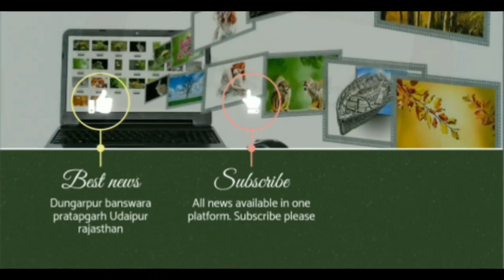डूंगरपुर बांसवाड़ा सांसद कनकमल कटारा के आवास पर जनसंघ के संस्थापक स्व. सुंदर सिंह स्मृति दिवस...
भाजपा ने मनाया स्वर्गीय सुंदर सिंह भंडारी का स्मृति दिवस

 भारतीय जनता पार्टी सागवाडा के पदाधिकारियों और कार्यकर्ताओं ने डूंगरपुर बांसवाड़ा सांसद कनकमल कटारा के आवास पर जनसंघ के संस्थापक स्वगीय सुंदरसिंह भंडारी  की पुण्यतिथि को कार्यक्रम प्रभारी हरीश सोमपुरा (नेता प्रतिपक्ष सागवाडा पालिका) और नगर अध्यक्ष श्याम भट्ट के प्रभार में उनके जन्मशती वर्ष में स्मृति दिवस के रूप में उनकी तस्वीर पर माल्यार्पण कर मनाया ‌ ।उपस्थित सभी कार्यकर्ताओं ने बारी बारी से उनकी तस्वीर पर पुष्पांजलि अर्पित की ,कार्यक्रम की अध्यक्षता जिला उपाध्यक्ष ताजेंग पाटीदार ने की ,मुख्य अतिथि की भूमिका पूर्व प्रधान शंकरलाल डेचा ने की ,विशिष्ठ अतिथि पूर्व पालिका उपाध्यक्ष नारायणलाल दर्जी,पूर्व जिला महामंत्री अशोक पटेल, सागवाडा पंचायत समिति प्रधान ईश्वलाल सरपोटा और जिला उपाध्यक्ष और जिला परिषद सदस्य रेखा रोत थे ,स्वागत उध्बोधन ग्रामीण मंडल अध्यक्ष नटवरलाल पटेल ने दिया,इस अवसर पर आयोजित गोष्ठी में  शंकरलाल डेचा,  ताजेंग पाटीदार , अशोक पटेल ,रेखा रोत , नारायण लाल दर्जी ने सुंदर सिंह भंडारी के जीवन चरित्र और उनका जनसंघ और भाजपा के प्रति समर्पण को कार्यकर्ताओ के बीच साझा किया और कहा कि हमे उनके जीवन से प्रेरणा लेते हुए उनके आदर्शों पर चलकर भारतीय जनता पार्टी को मजबूत बनाने का संकल्प लेना चाहिये और केंद्र की भाजपा सरकार की योजनाओं को घर घर पहुचा कर वंचित,शोषितों और गरीबो के जीवन स्तर को ऊपर उठाना चाहिये,इस अवसर पर जिला मंत्री आशा पाटीदार,नगर महामंत्री नीरज पंचाल, मनोज कंसारा,ग्रामीण मंडल महामंत्री चंद्रवीर सिंह चौहान,सिद्धनाथ मंडल महामंत्री धीरज राजावत, युवा मोर्चा जिला उपाध्यक्ष नयन कटारा, पूर्व मंडल अध्यक्ष कृष्ण सिंह चौहान,पार्षद रेखा कटारा ,पार्षद करन हरिजन, ओबीसी मोर्चा के नगर अध्यक्ष दिलीप मोड़ पटेल, ग्रामीण मंडल के कचरूलाल पाटीदार,संतोष भोई,पूर्व पार्षद धूलजी यादव,युवा मोर्चा ग्रामीण मंडल अध्यक्ष दिलीप जोशी सहित भाजपा के कई कार्यकर्ताओ ने उपस्थित होकर उनको श्रदांजलि अर्पित की । कार्यक्रम का संचालन हरीश सोमपुरा ने किया और आभार श्याम भट्ट ने दिया। देखिए पूरी रिपोर्ट

BJP celebrated the memory day of Late Sundar Singh Bhandari

 The office bearers and workers of Bharatiya Janata Party Sagwada celebrated the death anniversary of Jana Sangh founder Late Sundarsingh Bhandari at the residence of Dungarpur Banswara MP Kanakamal Katara, in the charge of program in-charge Harish Sompura (Leader of Opposition Sagwada Municipality) and city president Shyam Bhatt, in his birth centenary year. As celebrated by garlanding his picture. All the workers present took turns to pay floral tribute to his picture, the program was presided over by District Vice President Tajeng Patidar, the role of the chief guest was performed by former head Shankarlal Decha, the special guest was the former municipality. Vice President Narayanlal Tailor, Former District General Secretary Ashok Patel, Sagwada Panchayat Samiti President Ishwalal Sarpota and District Vice President and Zilla Parishad member Rekha Roat, the welcome address was given by Rural Mandal President Natwarlal Patel, Shankarlal Decha, Tajeng Patidar, Ashoka in the seminar organized on the occasion Patel, Rekha Roat, Narayan Lal Tailor shared the life character of Sundar Singh Bhandari and his dedication to Jan Sangh and BJP among the workers and said that Taking inspiration from his life, we should take a pledge to strengthen the Bharatiya Janata Party by following his ideals and take the schemes of the BJP government at the center and raise the standard of living of the underprivileged, exploited and poor, on this occasion. Minister Asha Patidar, City General Secretary Neeraj Panchal, Manoj Kansara, Rural Board General Secretary Chandraveer Singh Chauhan, Siddhanth Mandal General Secretary Dheeraj Rajawat, Yuva Morcha District Vice President Nayan Katara, former Divisional President Krishna Singh Chauhan, Councilor Rekha Katara, Councilor Karan Harijan, OBC Morcha Many BJP workers including city president Dilip Mod Patel, rural mandal's Kachrulal Patidar, Santosh Bhoi, former councilor Dhulji Yadav, Yuva Morcha rural mandal president Dilip Joshi were present and paid tribute to him. The program was conducted by Harish Sompura and thanks were given by Shyam Bhatt. see full report